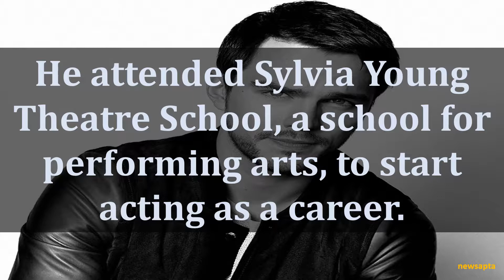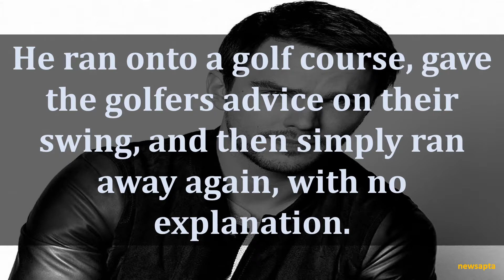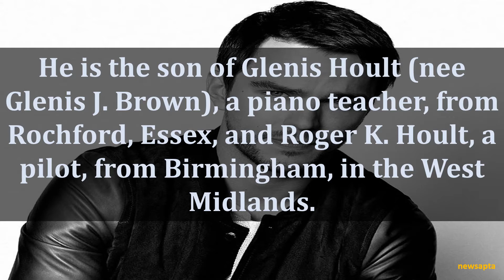BIOGRAPHY OF NICHOLAS HOULT